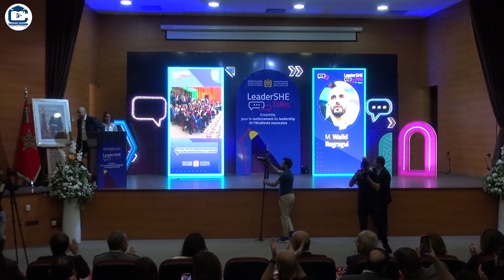Partie 1 | 3ème édition de LeaderSHE Talks à l'Ecole Mohammadia des Ingénieurs | Rabat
3ème édition de LeaderSHE Talks
Sous le thème : Le leadership face aux mutations : Allier résilience et agilité.
Le Jeudi 11 Mai 2023
📍 l’EMI - Rabat

Campusmaroctv#